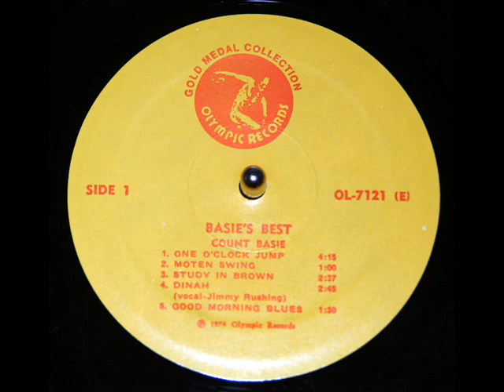Count Basie and His Orchestra: Study in Brown (Basie) - November 3, 1937